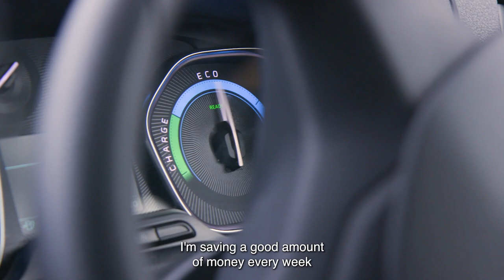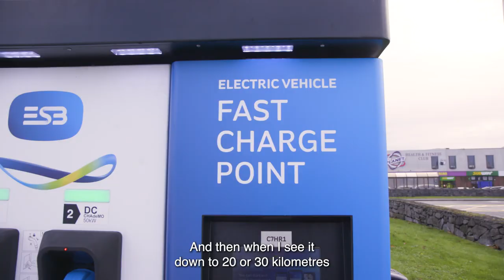Climate Action Plan – Transport/Electric Vehicles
Leo Monaghan is a taxi driver, living on the Mayo Galway border. Here he talks about the benefits of moving to an electric vehicle.